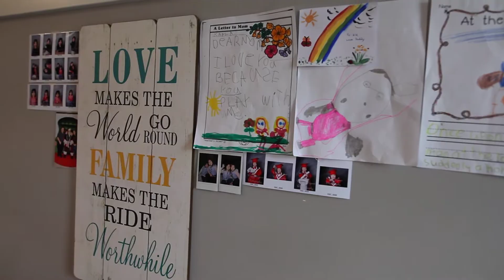A DAY IN THE LIFE SESSION| Klutch Photography| Vancouver family photographer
Klutch Photography is now offering a home-based life unscripted documentary photography session!  Raw and real, no posed images.

Music provided from Animoto subscription